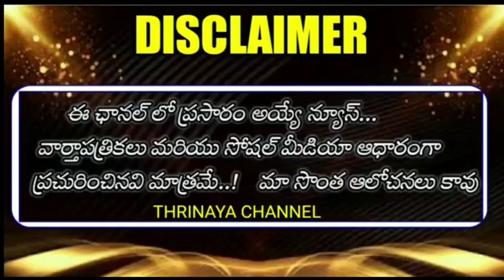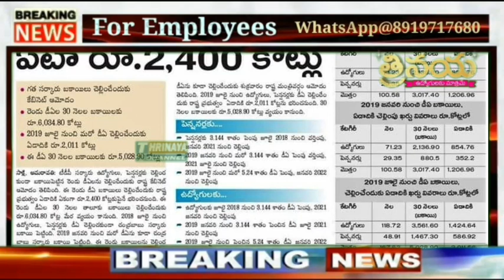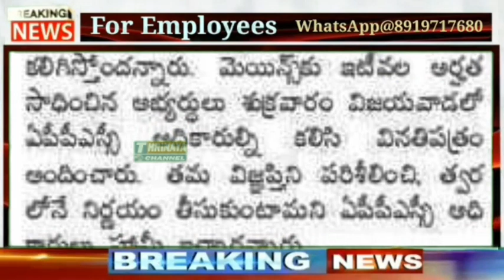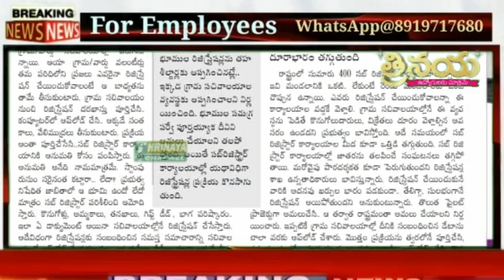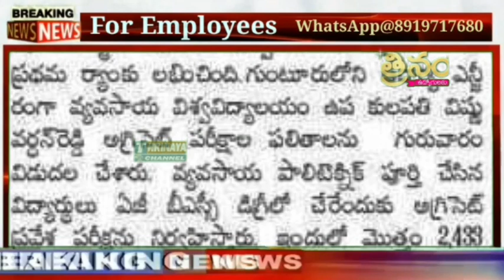28 November 2020 AP Employees Today's Latest Updates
మా WhatsApp 👇👇
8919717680 (మొబైల్ నెంబర్ మారినది దయచేసి గమనించండి -కొన్ని సాంకేతిక కారణాల వల్ల)

👇Group 4

👇Group 5...

మా
11TH PRC
11th prc fitment and basic pay details
11th prc telangana latest news
11th prc andhra pradesh
11th prc telangana
prc andhra pradesh latest news
11th prc ap latest news 2019
11th prc telangana latest news today
11th prc telangana
11th prc fitment table
11th prc fitment and basic pay details
11th prc latest news
11th prc in andhra pradesh 2019
11th prc telangana latest news 2019
ana latest news 2019
11th prc ap
11th prc fitment and basic pay details pdf